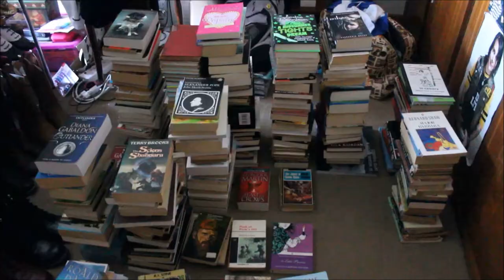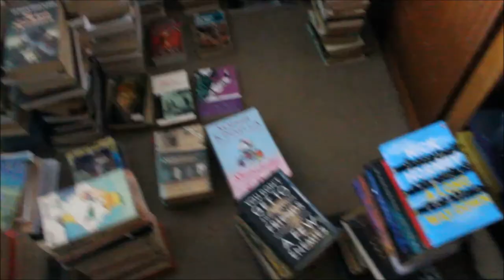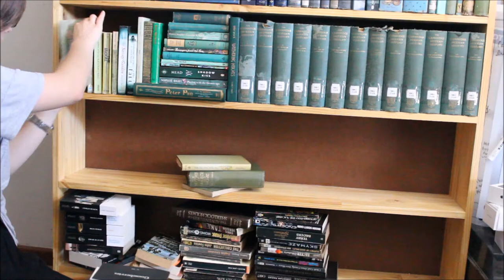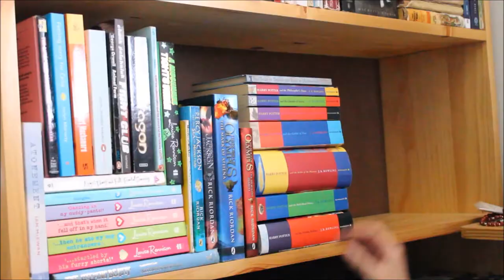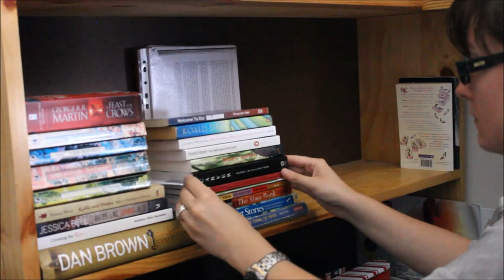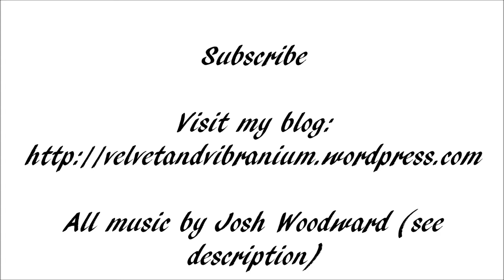Bookshelf Reorganisation | Velvet and Vibranium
Watch me reorganise my extremely messy shelves!

Check out Josh Woodward's music! He's honestly so talented.